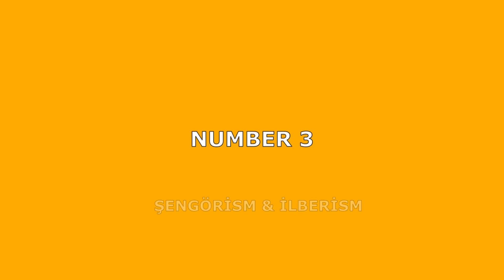Top 5 Kedi Şengör